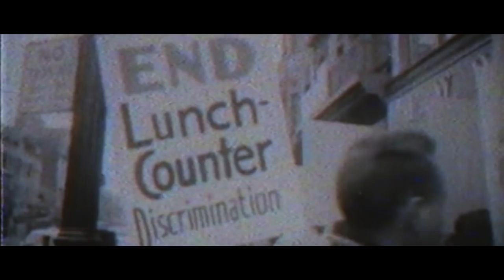Beacon Light - Color Blind ft. Chase Stancle music video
Watch Beacon Light's music video for "Color Blind" ft. Chase Stancle from his latest album 'Open Eyes' out now.